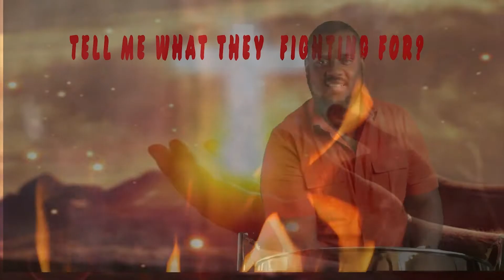YEAR FOR LOVE STEEL PAN COVER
YEAR FOR LOVE STEELPAN COVER,TAKES YOU ON AN EPIC MUSICAL JOURNEY,USING THE POWER OF SOCA AND STEEL PAN,TO COMMUNICATE WITH THE VIEWERS!